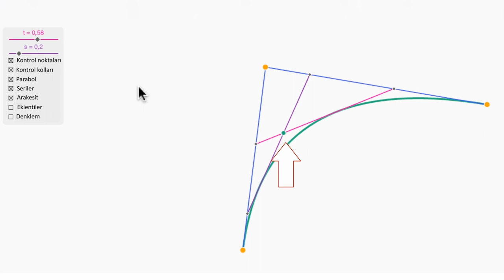4. Bunu Nasıl İspatlayabiliriz? | Çevre Modelleme | Pixar'da Neler Oluyor?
4. How can we prove this?